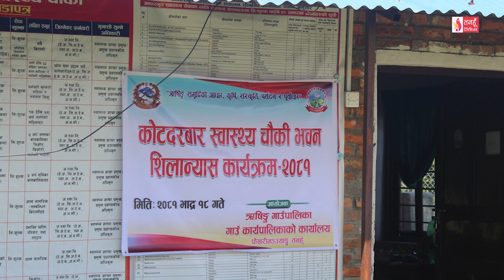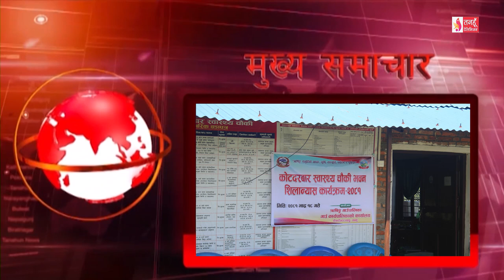Tanahun Samachar || Tanahun News तनहुँ समाचार,भाद्र १८, २०८१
संविधान र कानुनले महिलालाई दिएका अधिकारको कार्यान्वयन जरुरी रहेको राष्ट्रपति रामचन्द्र पौडेलको भनाई । ऋषिङ गाउँपालिकाको आर्थिक बर्ष २०८१÷०८२ को बार्षिक विकास योजना पुस्तक मंगलवार प्रतिनिधिसभा सदस्य शंकर भण्डारीद्धारा सार्वजनिक । भानु नगरपालिकाले एमबिबिएस अध्ययनमा पूर्ण छात्रवृति प्राप्त गरेका विद्यार्थीलाई नगद ५ लाख रुपैयाबाट प्रोत्साहित गर्ने नगर कार्यपालिकाको निर्णय । तनहुँको ऋषिङ गाउँपालिका १ झापुटारस्थित निर्माणाधीन तनहुँ जलविद्युत आयोजनामा कार्यरत एक जना मजदुरको मृत्यु ।